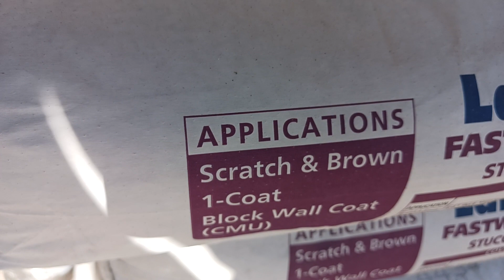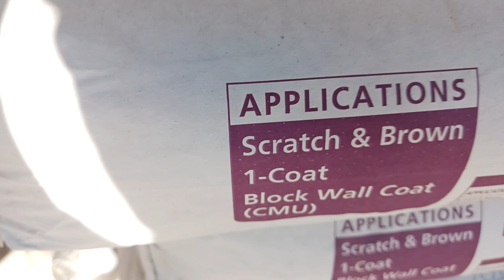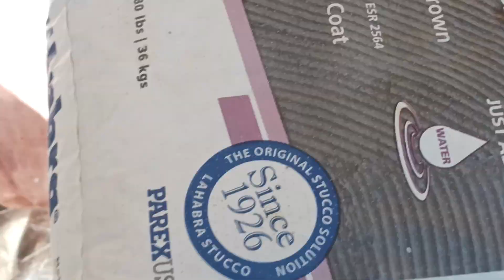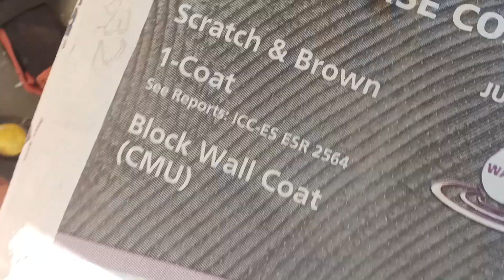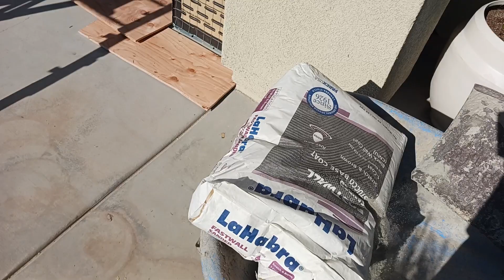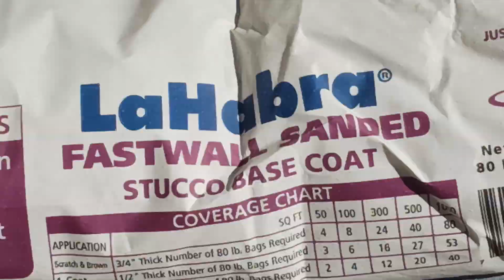Getting ready for Plastering Soy Leal style 👌